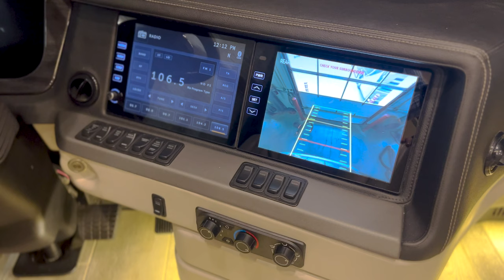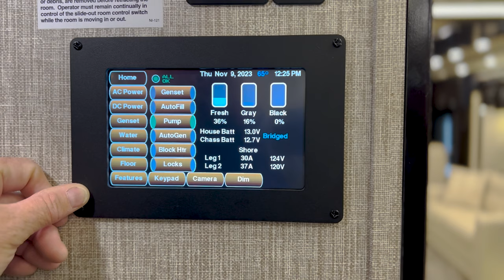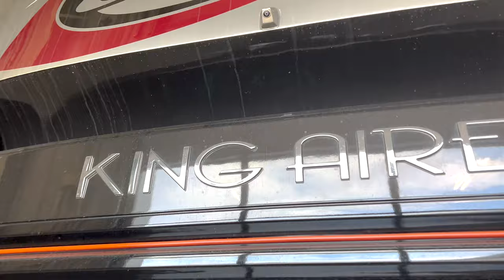2020 Newmar King Aire 4549 (17U232360)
Pre-Owned 2020 Newmar King Aire 4549

Specs:

Sleeps 5
Slides 3
Cargo Capacity 5000 lbs
Miles 15943
Engine Cummins X15
Chassis Spartan K3
Refrigerator Type Stainless Steel with Water Dispenser
Refrigerator Size 19.7 cu ft
Convection Cooking Yes
Axle Weight Front 20000 lbs
Axle Weight Rear 20000 lbs
Axle Weight Tag 14000 lbs
TV Info LR UHD 50" 4K LED, Cab 43" 4K LED, BR 50" LED 4K, Ext. 43" 4K LED
Awning Info Power w/Wind Sensor, Remote Control & LED Lights Washer/Dryer Available Yes
Gross Combined Weight 74000 lbs
Shower Type Shower w/Seat

Description:
We Fill it with Fuel

Give it a Professional Detail Inside and Out

Include up to 3 Hours of Technical Demonstration with a Professional RV Technician

Newmar King Aire Class A diesel motorhome 4549 highlights:

Dishwasher Drawer
Bath and a Half
Dormi Sofa
Hide-A-Leaf Dinette
Touchless Kitchen Faucet
Passenger Seat Work Station

Relax on the chaise lounge and sofa or work from the passenger seat work station and/or the hide-a-leaf dinette and buffet while enjoying all the views out of the many windows.  You can live in this RV or travel in luxury like you live at home!  The kitchen includes full amenities, a dishwasher drawer to keep everything clean, plus plenty of storage for all your things.  Your guests can utilize the mid-coach half bath while you enjoy your own full master suite with a rear bathroom complete with a 50" x 34" shower with seat, a Whirlpool washer/dryer, and the walk-in closet includes a safe and a CPAP storage area, plus adjustable shelves. The spacious bedroom gives you your own king-size Sleep Number mattress and a Samsung 50" LED 4K TV with a Sony Blu-ray disc player on a televator, plus more!

With any King Aire Class A diesel motorhome by Newmar you will feel safe on and off the road with features such as the Mobile Eye lane departure warning system and adaptive cruise control, plus the Spartan K3 tag axle chassis and fiberglass roof and integrated gutter rail give you the stable and well-constructed foundation you desire.  Your inner chef will be delighted with the top-of-the-line stainless steel electric appliance suite including a 19.7 cu. ft. stainless steel Whirlpool refrigerator, and a Dometic 2.8 cu. ft. freezer on a pullout tray in the exterior baggage compartment. A luxurious down-filled comforter on top of an adjustable king-size Sleep Number mattress promise a restful night's sleep behind a beautiful sliding barn door. You will find generous storage space in the wardrobes and the Whirlpool two-piece stacked washer and dryer adds the ultimate convenience. So, come get your Newmar King Aire Class A diesel motorhome today and start planning your next luxurious vacation!